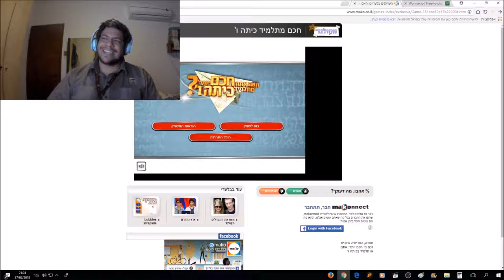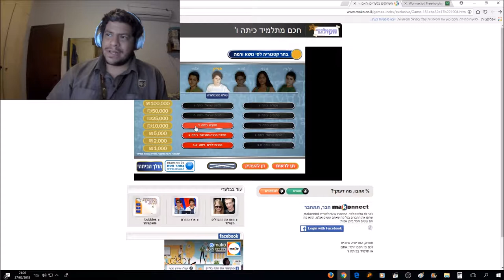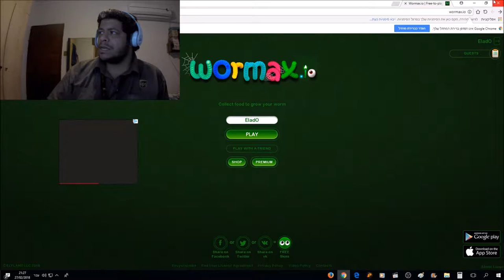Fortnite bad luck